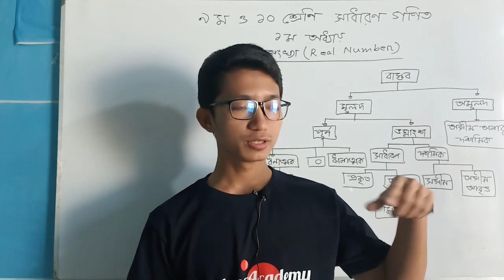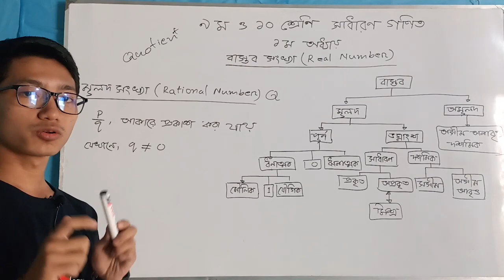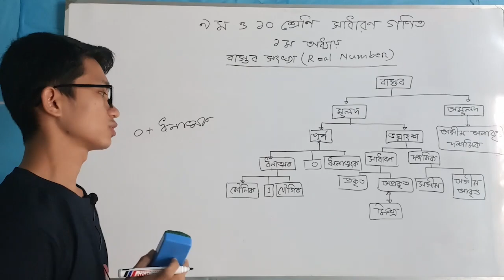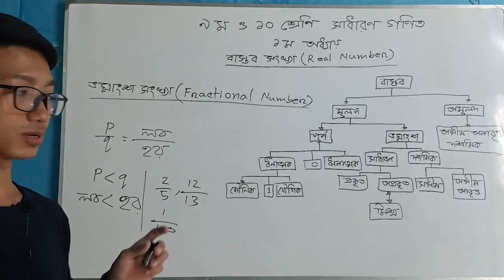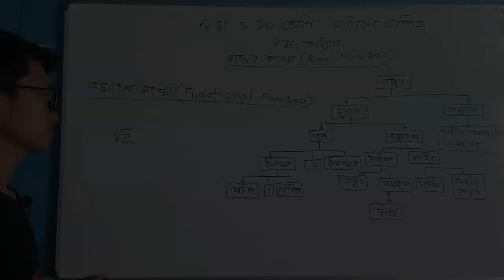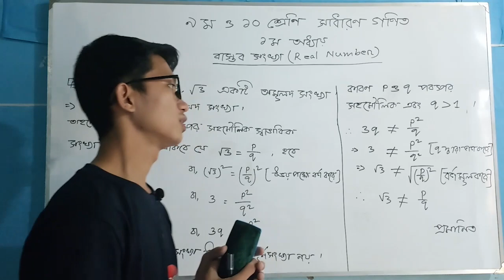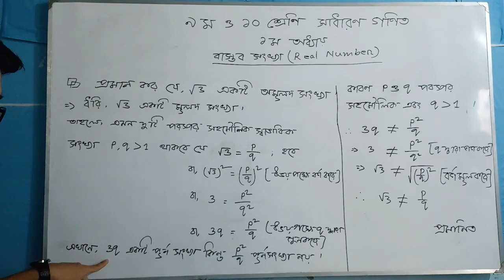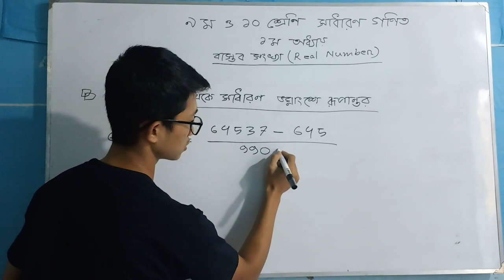বাস্তব সংখ্যা (Real Number)। সাধারণ গণিত। অধ্যায়- ১। ৯ম-১০ম শ্রেণি। মারমা ভাষা। Nekhre Academy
ইন্সট্রাক্টরঃ অংচো থিন মারমা